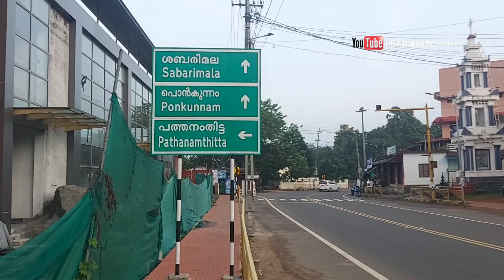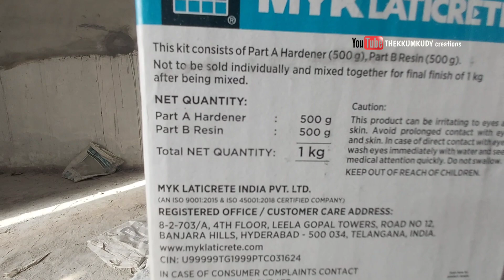How to install wash basin in counter top | MYK laticrete 310 spot bonding adhesive application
wash basin design in Kerala /wash basin fitting Malayalam /counter top wash basin /wash basin cabinet /thekkumkudy creations / Aroop thekkumkudy

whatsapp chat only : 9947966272